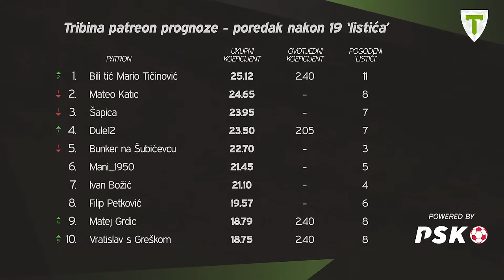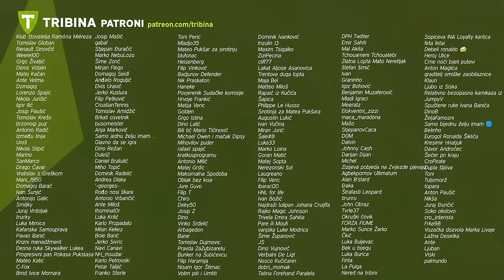Ista meta, isto odstojanje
Zizi na dopustu, Miho u studiju. Vrijeme je za novi HNL ponedjeljak. Bavimo se utakmicama Dinamo - PAOK i Rijeka - Osijek, nastavkom borbe na vrhu, Zajecovom pobjedom na izborima za predsjednika Dinama, otkazom Dinku Jeličiću..

Naši urednici:
► Josip Korda (Jo): @Jo_Hayes13 (X)

NBA podcast:
► Vid Horvat: @VidHorvat (X)
► Hrvoje Frančeski: @buljio (X)
►Emir Fulurija:@Emir__F (X)

NFL podcast:
► Hrvoje Bulić: @BulljiveU(X)
►Tomislav Viduka: @ilmambanegro(X)
►Tom Medek: @Medek_T (X)

Fantasy podcast:
►Toni Ruščić: @rusca.toni (IG)
►Jakov Marjanović: @jakov.marjanovic (IG)
►Luka Pernar: @luka_pernar (IG)
►Tino Vela: @tvela98

F1puls podcast:
►Ante Vetma: @avetma (IG)
►Lovro Andraka: @loc.official1 (IG)
►Luka Softić: @luka.softic5 (IG)

Sportski specijali:
► Ivan Šurbek: @surbi_et_orbi (IG)

00:00:00 Uvod, rezultati i poredak
00:07:47 Rijeka - Osijek
00:31:58 Dinamo (vs PAOK & vs Slaven)
00:51:30 Velimir Zajec predsjednik Dinama
01:12:04 Otkaz Dinku Jeličiću & stanje u Gorici
01:31:28 Hajduk
01:54:00 O suđenju, terenima, licenciranju
02:12:00 Ostalo